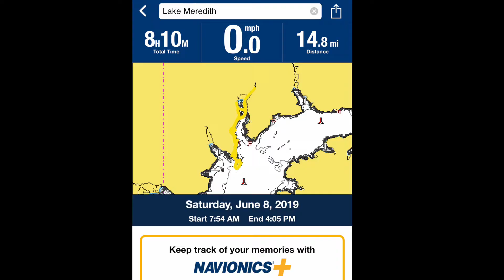Kayaking for Walleye on Lake Meredith with Chucky Murley 6/8/2019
Kayak fishing for Walleye on Lake Meredith.
 Early start on my OldTown Predator PDL then meeting up with my friend Chucky Murley he's on his Feelfree Lure 13.5.
 Wind picked up so does the Bite!